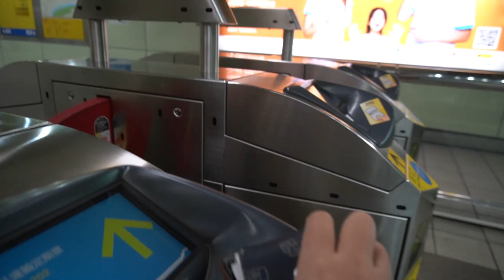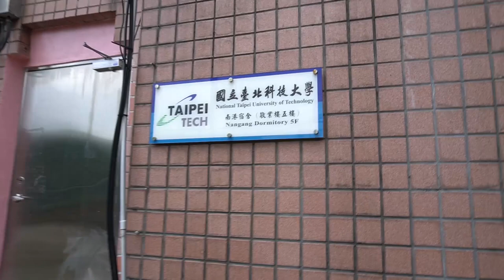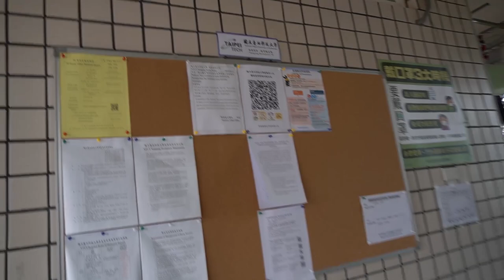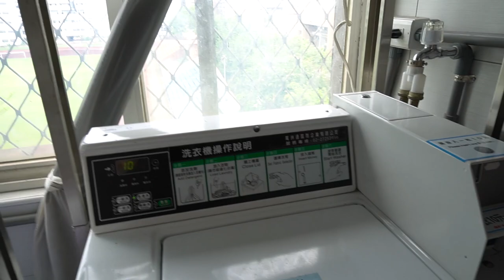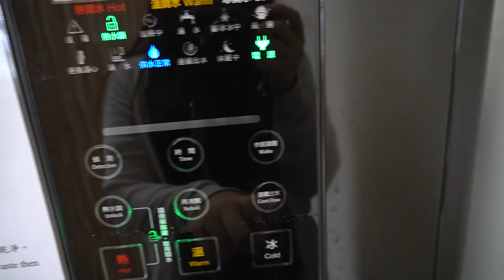[IND/ENG] TEMPAT TINGGALKU DI TAIWAN │DORM TOUR 2020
Selamat menonton gais! mohon maaf footagenya banyak yang shaky ya.. I'll do better next time!! (harus!!)
Please let me know your opinion about this video in the comment below and if you like to watch another video of mine, don't forget to like, comment, and share this video to all of your friends and also subscribe to my channel, there will be a lot of fun videos in the future